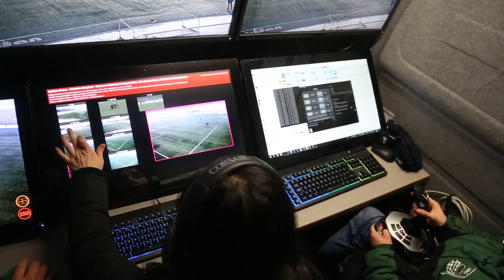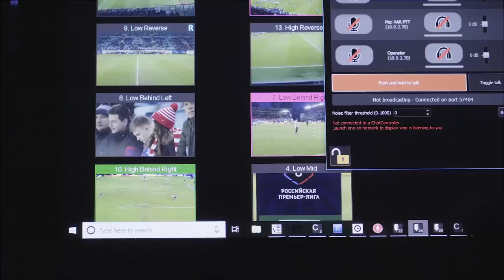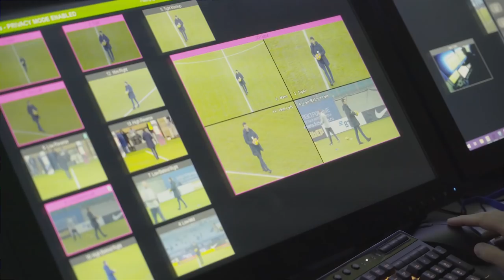VAR в России. От "А" до "Я" | РФС ТВ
В российском футболе полным ходом продолжается подготовка к внедрению системы VAR. Первыми, кто смогут воспользоваться системой видеопомощи, станут арбитры, назначенные на встречи Кубка России. РФС ТВ подготовил сюжет, в котором вы узнаете, как проходило тестирование и обучение специалистов, а также услышите мнения руководителей проекта.